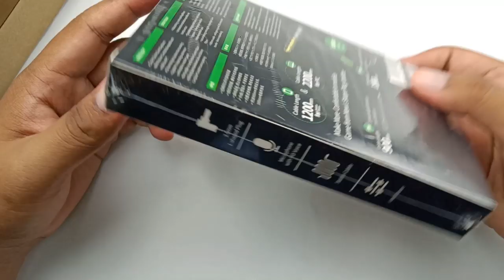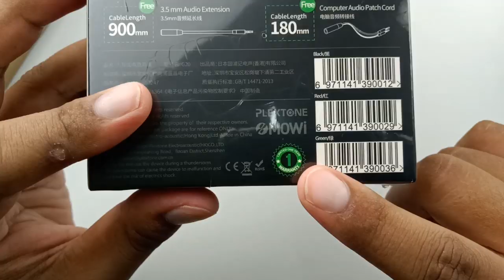[UNBOxREVIEW] Plextone G20 Gaming Headphone MURAH & BERKUALITI? 😱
Plextone G20 Merupakan sebuah Gaming Headphone yang agak popular di Malaysia.Tapi sesuai ke untuk main game? Jom saya unboxing dan review Plextone G20